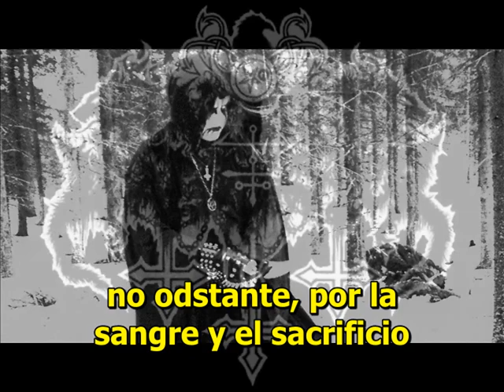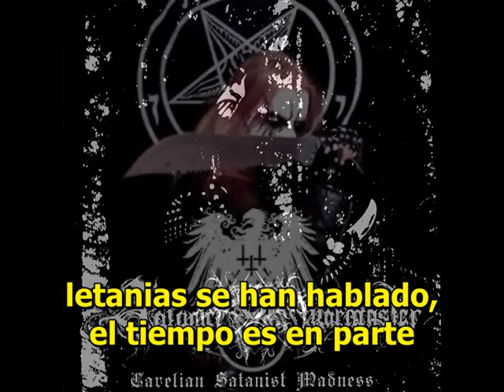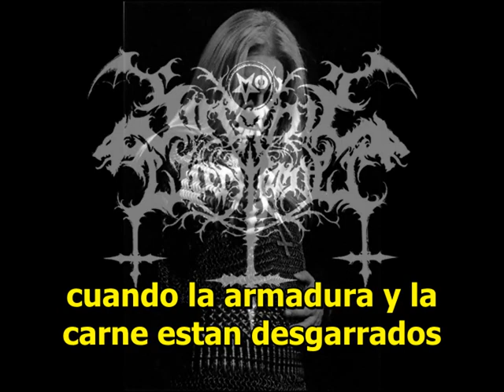Satanic Warmaster - The Chant of the Barbarian Wolves sub español